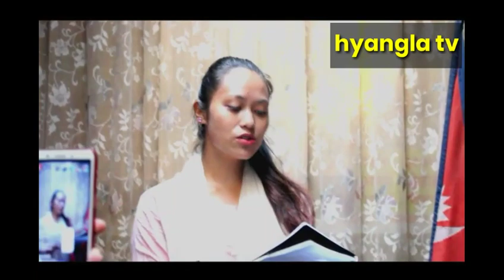सुन्दरी_उपाध्यक्ष _srijana_tamang_2020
हाम्रो यस ह्याङ्ला टिभिमा तपाईं सम्पुर्ण लाई स्वागत गर्द छु?
तपाईंहरुको माया साथ सपोर्टले हामी झनै बलियो हुँदै छौ ,
सिन्धुपाल्चोक जुगल गाउँपालिकामा गत साउन ३० गते गएको पहिरोले ३९ जनाले ज्यान गुमाएका छन त्यहा १५० घरधुरी बिस्थापित भएको छ त्यस बिचलित परिवारको आवास निर्माणको लागि सिंगो देश जुटिरहेको छ जुन कार्यमा =नेपालीकै सिन्दरी अर्थात दोस्रो कान्छी उपाध्यक्ष श्रीजना तामाङ संग गरिएको कुराकानी अन्तिम सम्म हेर्नू होला ..
guess : shrijana tamang
host : मिलन लामा दोङ
Camera: Hyangla tv
यदि तपाईंहरुको कुनै सल्लाह सुझाव भएमा हामिलाइ सिधै सम्पर्क गर्नु होला:
चेतावनी: हाम्रो च्यानलमा रहेको कुनै पनि सामग्री अरु च्यानलमा बजाउने वा हालेमा हामी कानुन बोम्जिम कार्यबाही गर्ने छु र च्यानल समेत बन्द गराइने छु ।

विशेष धन्यवाद
प्रबिन बल
सुदिन लामा दोङ
जगत घिसिङ
लाक्पा लामा
छेडुप तामाङ
किलन लामा दोङ
kds dance center